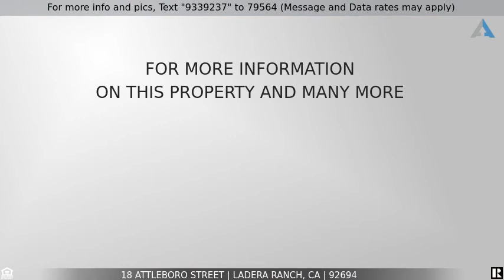Priced at $599,900 - 18 Attleboro Street, Ladera Ranch, CA 92694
Home for Sale in Ladera Ranch

Welcome to 18 Attleboro, a beautifully upgraded Davenport home on a highly desirable corner lot. A spacious open floor welcomes you in with natural light through the many windows and gorgeous wood floors. Expansive family room has been adorned with a stacked stone fireplace and fresh white hearth. Kitchen has been upgraded with stainless steel appliances, granite countertops, large pantry and convenient counter seating. Adjacent dining area makes this downstairs ideal for entertaining. This highly desired floor plan has an ample master bedroom with 2 large walk-in closets and an en-suite bathroom complete with, dual sinks, a relaxing soaking tub and separate walk-in shower. Ample secondary bedroom also has a walk-in closet. Separating the private master bedroom and secondary bedroom is a separate upstairs laundry room with built-in cabinets, loft area great for office niche, kids play area or built-ins and a secondary bathroom. Features of the home include high ceilings, recessed lighting, neutral paint, upgraded woodlike floors throughout, upgraded wireless air/heating control and direct 2 car garage access with EV charging outlet. The home has a quaint porch great for afternoon BBQ's, but also just steps away from 3 parks and a plunge pool. Ladera Ranch offers award winning schools, 14 pools, 4 clubhouses, sports parks, tennis, private water park & skate park, 18 community parks, dog park,miles of biking and hiking trails, 3 shopping and dining centers.